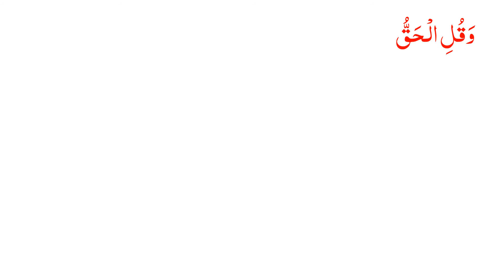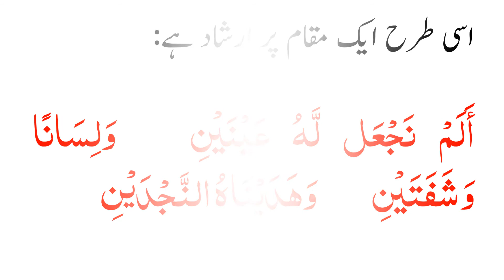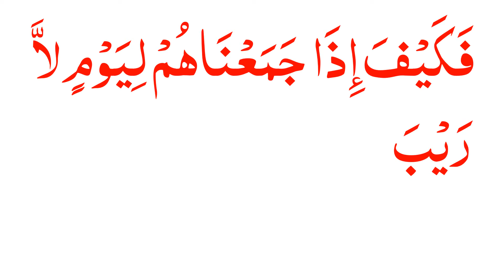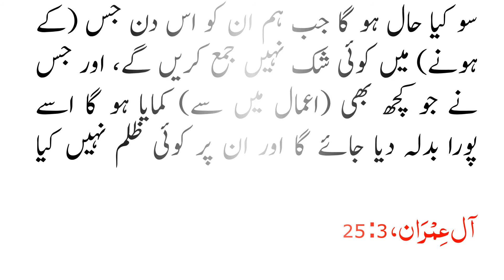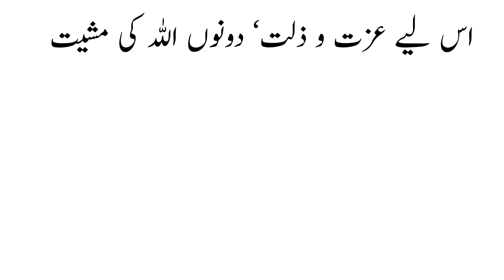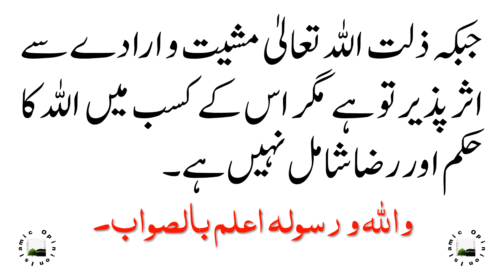KIA ZILLAT BHI ALLAH KI TARAF SAY HOTI HAY?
کیا ذلت بھی اللہ تعالیٰ‌ کی طرف سے ہوتی ہے؟